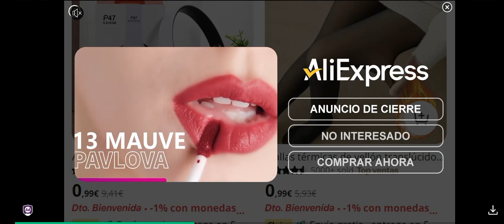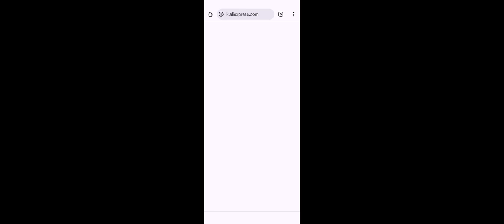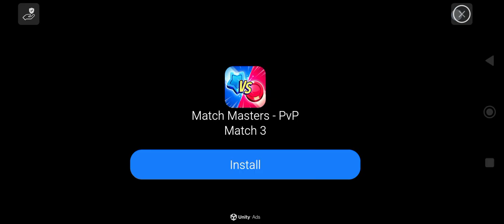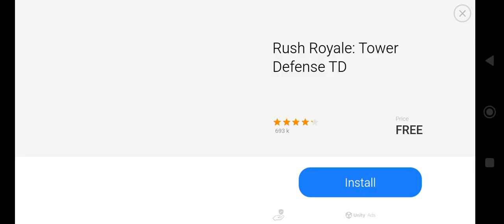September 23, 2024(3)